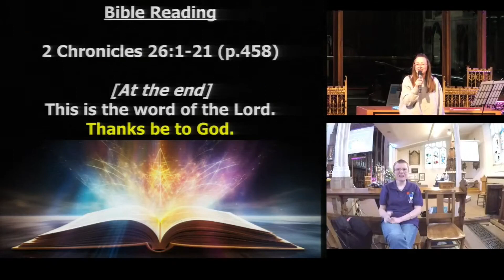Lesser-known Bible Kings | #2 King Uzziah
King Uzziah: Explore the dangers of pride and the consequences of straying from God's ways, even after experiencing His blessings.

- The Lesser-known Bible Kings series -

Step back into the pages of ancient history and uncover the remarkable tales of faith, triumph, and redemption as we journey through the lives of lesser-known Bible kings. Join us for an illuminating sermon series where we delve into the lives of Jehoshaphat, Uzziah, Hezekiah, and Manasseh – kings whose stories are often overshadowed but whose legacies hold profound lessons for us today.

From the courageous leadership of Jehoshaphat, who sought God's guidance in times of crisis, to the transformative reign of Hezekiah, who brought about revival in the land, each king's journey unveils profound truths about God's sovereignty and the power of repentance and restoration.

Discover how Uzziah's pride led to his downfall, yet his life serves as a cautionary tale about the dangers of arrogance and the importance of humility before God. And witness the incredible transformation of Manasseh, from a wicked ruler to a repentant servant of the Almighty, showcasing the boundless mercy and grace of our Heavenly Father.

In this captivating series, we'll explore the highs and lows, victories and defeats, of these often overlooked figures, drawing inspiration and wisdom for our own lives. Join us as we uncover the hidden gems within the pages of Scripture and embark on a journey of faith, reflection, and spiritual growth.